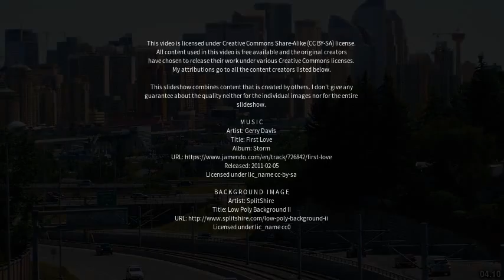Best places to visit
Best places to visit - Glenelg East (Australia) Best places to visit - Slideshows from all over the world - City trips, nature pictures, etc.